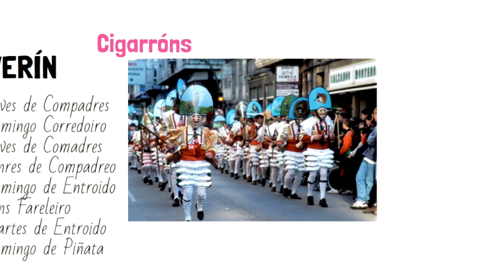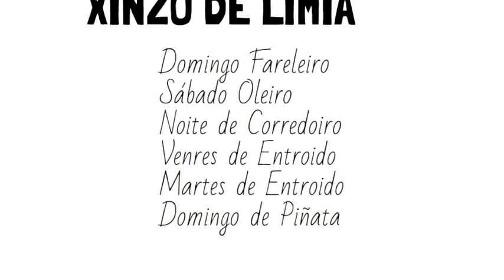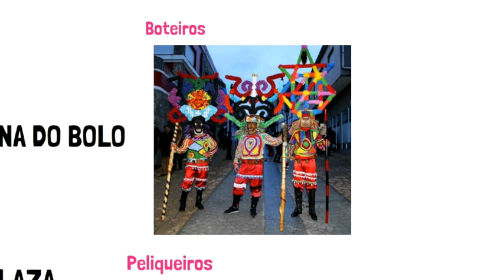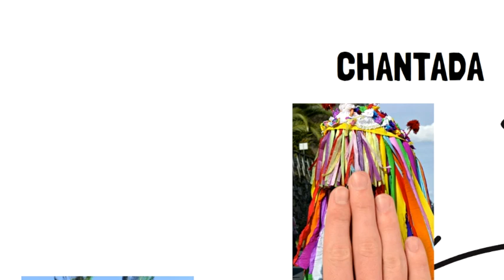O Entroido en Galicia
Vídeo explicativo do Entroido en Galicia.
CEIP Antonio Insua Bermúdez de Vilalba